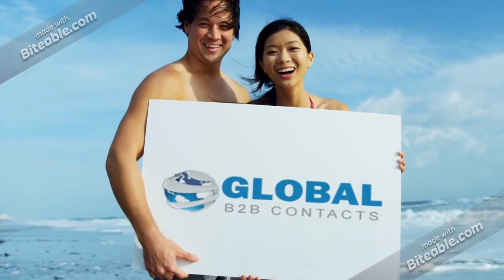HMO and PPO Managers Email List Providers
By using our Health Maintenance Organizations email and mailing database, you can reach a wide range of key decision makers at Clinics, Hospitals, Healthcare Institutions, Nursing Homes and other healthcare centers located across U.S. to increase sales and make your business more profitable.

It is inclusive of various levels of information about the managers themselves and the companies they operate in. In the present situation, most of the organizations seek for reaching their target audience without going through the hassles of focusing on the entire audience.

The Health Maintenance Organizations Database has been developed accordingly so as to be able to bridge communication gaps between marketers and their audiences, and open up better opportunities for networking, market research, expansion and growth. Our Health Maintenance Organizations Mailing Addresses List contains high responsive contacts and can be used for email, direct mail, fax and telemarketing campaigns. And our data analyst team regularly updates, build and maintain the database to ensure the quality and accuracy of the records.